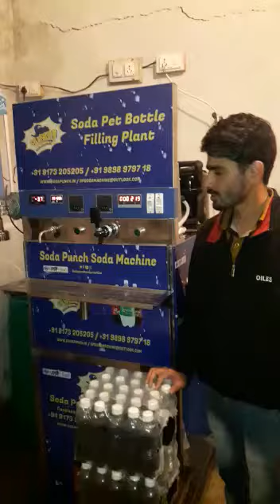mini bottle filling plant /installed in rajasthan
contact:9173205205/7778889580